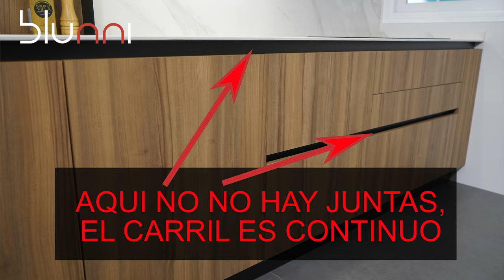DISEÑOS DE COCINAS - DISEÑO COCINAS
Si buscas diseños de cocinas, este es el primer vídeo después de la presentación de estos tutoriales dedicados al diseño cocinas. En este vídeo hablaremos de los diferentes diseños de cocinas, estilos de cocina, como las cocinas modernas o las cocinas clásicas, las cocinas rusticas - también llamadas cocinas provenzales - o las cocinas contemporáneas. Hablaremos de los distintos elementos de tu cocina, fundamentales en los diseños de cocinas, como los muebles bajos, los muebles altos, los muebles columna  o los semicolumna. Hablaremos de qué son los tiradores y las golas, los zócalos, encimeras, frentes y otros elementos que tienes que saber al menos cómo se llaman para poder explicarte en futuros vídeos todo lo que necesitas saber para diseñar tu nueva cocina. ¡Esperamos que hagas buenos diseño cocinas!